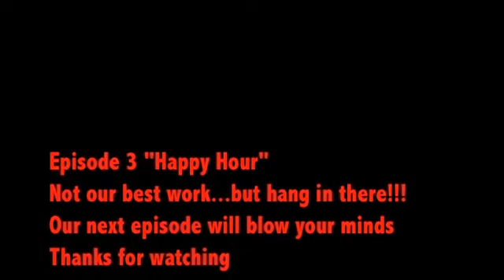The Ciferanos Episode 3 "Happy Hour"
another one of our hit spoof series based off of the HBO hit series The Sopranos. Now that its over me and my friend nick decided to make our own little soo yupp dont feel like writing the rest. WATCH IT